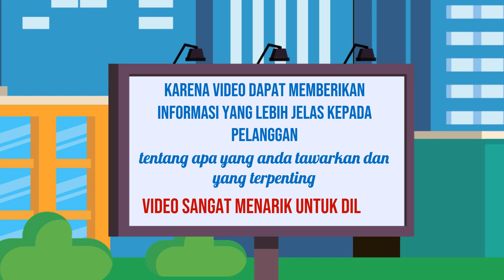Jasa Promosi Online, Digital di Jepara Jasa Edit Konten 24 Jam Ampuh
Jasa Edit Video Promosi / Jasa Promosi Online, Digital di Jepara Jasa Edit Konten 24 Jam Ampuh atau

Daftar Isi
00:00 - Cara Edit Video Iklan dokter mata, dokter mobil kelapa gading, dokter mata jakarta selatan
00:10 - Contoh Iklan Promosi dokter neurologi anak, dokter nefrologi, dokter nenden, dokter naturopati
00:30 - Contoh Video Promosi dokter ortopedi, dokter obgyn,
00:40 - Contoh Konten Branding dokter obgyn, dokter onkologi
00:50 - Resep Makanan dokter spesialis anak, dokter spesialis kulit, dokter spesialis anak, dokter spesialis kulit